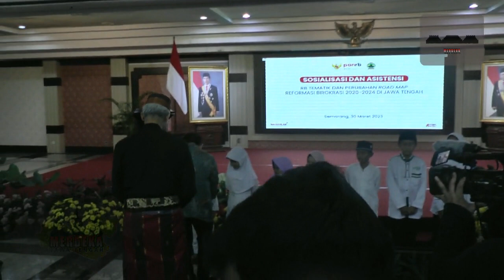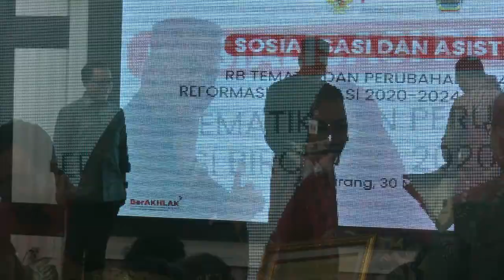GANJAR TANGGAPI BATALNYA PIALA DUNIA U-20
Gubernur Jawa Tengah Ganjar Pranowo menanggapi batalnya gelaran Piala Dunia U-20 di Indonesia. Ganjar hingga kini masih menunggu keputusan dari Fifa, sebab belum ada surat resmi yang masuk ke PSSI. Batalnya Piala Dunia U-20 juga menjadi kekecewaan seluruh rakyat Indonesia, tak terkecuali Ganjar.